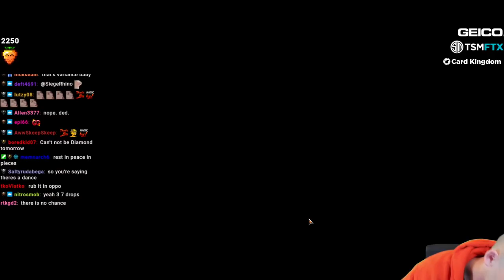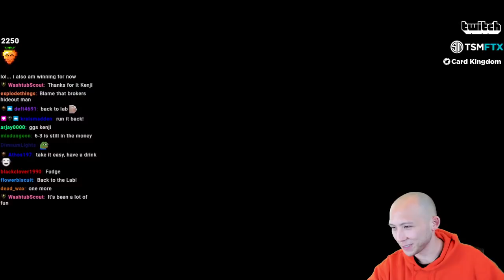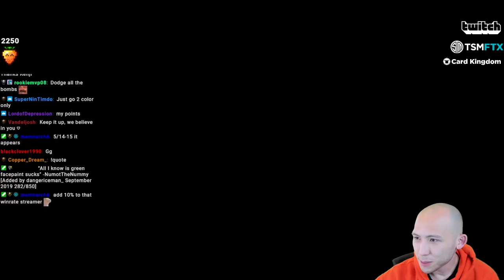This Format SUX! | New Capenna Draft | MTG Arena | Twitch Replay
Match Timestamps:
0:00 Drafting
13:24 Round 1
17:04 Round 2
21:06 Round 3
24:19 Round 4
34:09 Round 5
37:15 Round 6
41:05 Round 7
44:51 Round 8
50:23 Round 9